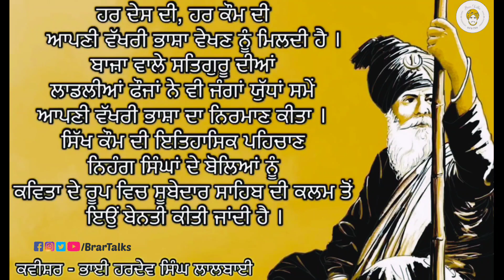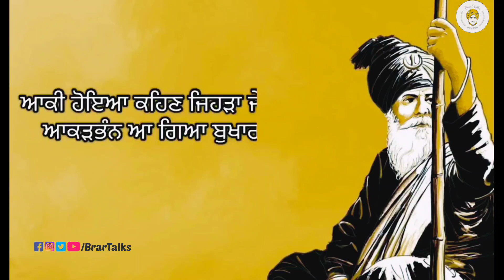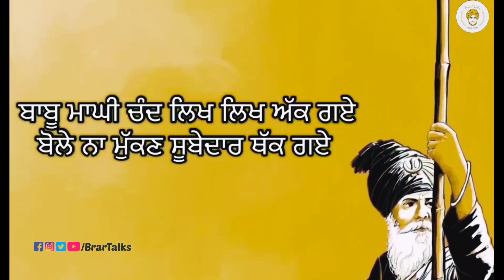Nihang Singhan De Bole|Kavisar Hans Brar|BrarTalks🔥🔥🔥